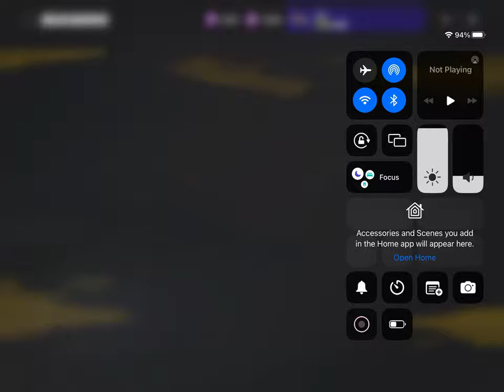Madden Mobile Ravens vs Saints